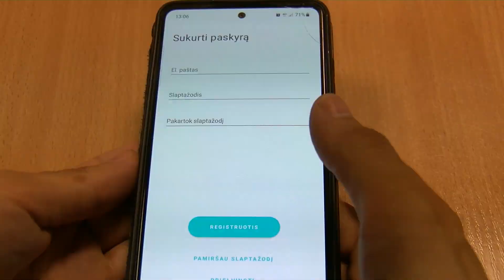Psichologė pataria, kaip padėti sau ir suvaldyti nerimą